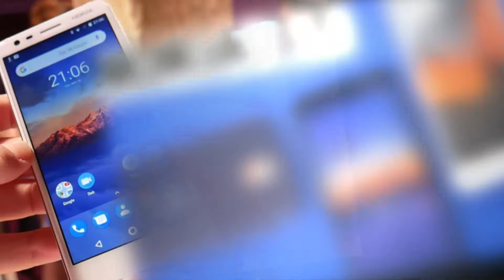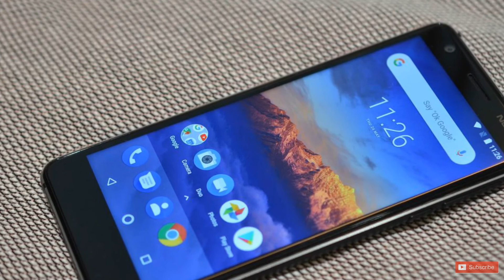Introducing the new Nokia 3.1 - Specifications - Review (2018)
Hi Guys, In this video, i will tell you the specifications, features, and price of Nokia new smartphone Nokia 3.1

The new Nokia 3.1 has recently been announced. It is expected that Nokia 3.1 will launch in July. It is the successor of Nokia 3 which was one of the most successful phones of its time. However, Nokia 3.1 is expected to become a great hit because of its more improved specifications.

It features an anodized metal chassis with a polycarbonate back like its predecessor but the noticeable change is in its chipset. The smartphone is powered by MediaTek MT6750 processor clocked at a speed of 1.5 GHz, along with 3GB of RAM coupled with 32 GB of built-in memory. It also has another variant which features 2 GB of RAM with 16 GB of internal memory

At the core is a 5.2 inch IPS LCD capacitive touchscreen, having a resolution of 720 x 1440 pixels. The display has good viewing angles and calibration. At the back, it resides a 13-megapixel camera while at the front 8-megapixel of a camera is installed having a wide-angle (84.6-degree) lens.

Nokia 3.1 runs on Android v8.1 Oreo; Android One operating system. It is fueled by a 2990 mAh battery which sounds a bit low but is suitable for a phone having moderate specifications. It can be found in Blue/Copper, Black/Chrome, and White/Iron colors.